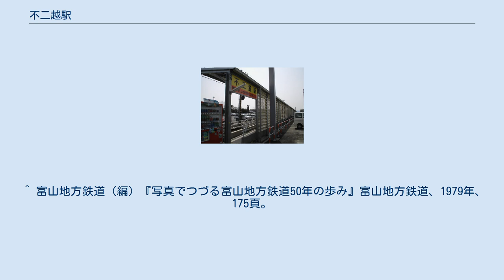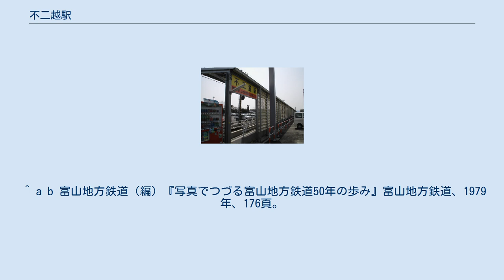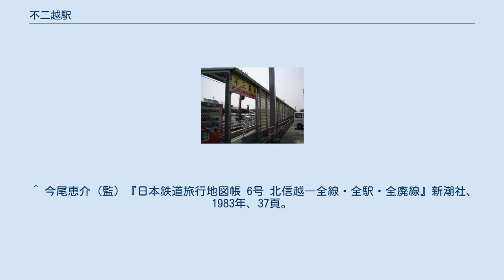不二越駅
不二越駅（ふじこしえき）は、富山県富山市石金にある富山地方鉄道不二越線（不二越・上滝線）の駅である。
 戦前・戦中は、駅周辺の工場などからの貨物輸送でにぎわっていた。
 「富山市統計書」によると、2019年度の1日平均乗車人員は205人である。
 ^ 非電化の電鉄富山駅 -（旧富南鉄道線の軌道）- 稲荷町駅 - 堀川新駅間については引き続き富南線として南富山駅以東と区別することがあった。
 ^ 「軽便鉄道運輸開始」『官報』1914年12月14日（国立国会図書館デジタルコレクション） ^ a b c d 富山地方鉄道（編）『写真でつづる富山地方鉄道50年の歩み』富山地方鉄道、1979年、182頁。
 ^ 「鉄道営業廃止許可」『官報』1933年3月16日（国立国会図書館デジタルコレクション） ^ 「鉄道営業廃止」『官報』1933年5月4日（国立国会図書館デジタルコレクション） ^ 4月12日許可「鉄道譲渡許可」『官報』1933年4月14日（国立国会図書館デジタルコレクション） ^ a b 富山地方鉄道（編）『富山地方鉄道五十年史』富山地方鉄道、1983年、347頁。
 ^ 富山地方鉄道（編）『富山地方鉄道五十年史』富山地方鉄道、1983年、330頁。
 ^ 富山地方鉄道（編）『写真でつづる富山地方鉄道50年の歩み』富山地方鉄道、1979年、175頁。
 ^ a b 富山地方鉄道（編）『写真でつづる富山地方鉄道50年の歩み』富山地方鉄道、1979年、176頁。
 ^ 今尾恵介（監）『日本鉄道旅行地図帳 6号 北信越―全線・全駅・全廃線』新潮社、1983年、37頁。
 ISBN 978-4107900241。